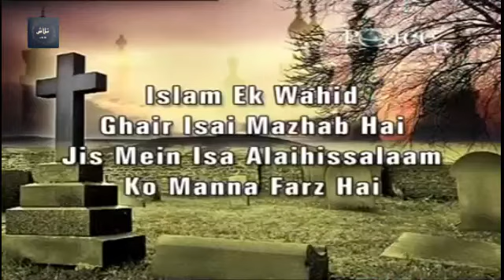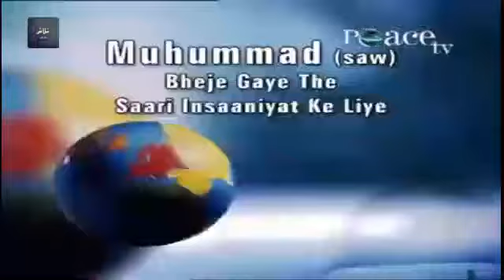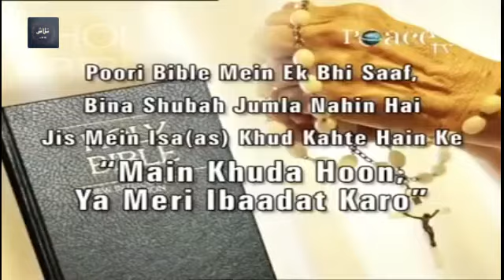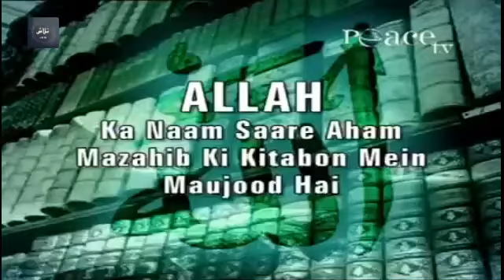Similarities between Islam and Christianity Full Lecture in Hindi / Urdu by Dr. Zakir Naik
URDU LECTURES BY DR ZAKIR NAIK
1. TALEEM DONO JAHAN KE LIYE
2. QUR'AN AUR JADEED SCIENCE
3. NAMAZ KE FAIDE
4. ISLAM KE MUTALLIQ GALAT FEHMIYAN
5. KHUDA KA TASAWWUR MUQTALIF MAZHABI KITABON MEIN
6. KYA QUR'AN KO SAMAJH KE PADHNA ZAROORI HAI?
7. ISAAIYAT AUR ISLAM MEIN YAKSANIYAT
8. KYA AATANKWAD MUSALMANON KI VIRASAT HAI?
9. MEDIA AUR ISLAM - JUNG YA AMN?
10. MUHAMMAD (SAW) KA ZIKR MUQTALIF MAZHABI KITABON MEIN
11. JIHAD ANR DEHSHATGARDI - ISLAM KE PASEMANZAR MEIN
12. AALAMI BHAICHARA
13. HINDU DHARM AUR MAZHABE ISLAM MEIN YAKSANIYAT
14. ISLAM - INSANIYAT KE LIYE REHMAT, NA KE ZEHMAT